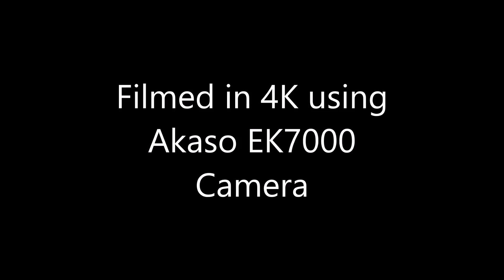Scio to White Bear